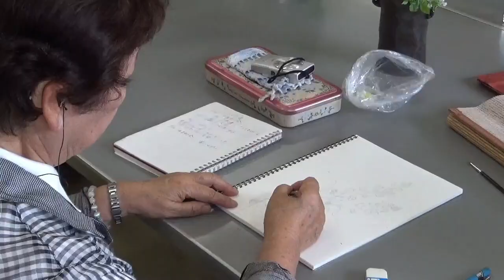いわきＷＥＢ公民館 植田公民館サークル紹介⑩ 【水彩画】はまゆう会（植田公民館）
‹もっと広がる学びの輪　いわきＷＥＢ公民館›
植田公民館で活動するサークルを紹介する動画です。
【水彩画】はまゆう会
活動日：毎月第２・４火曜日　９:30～11:30